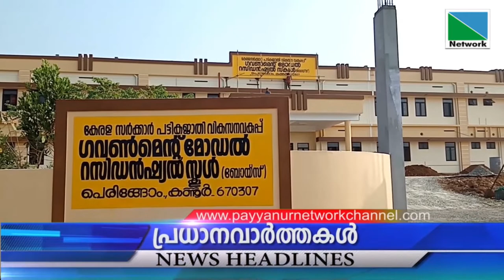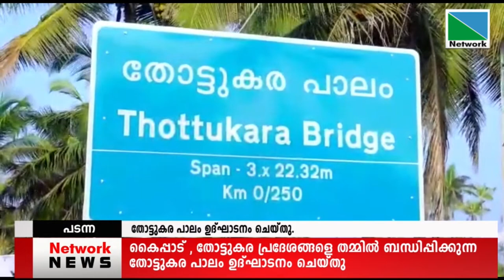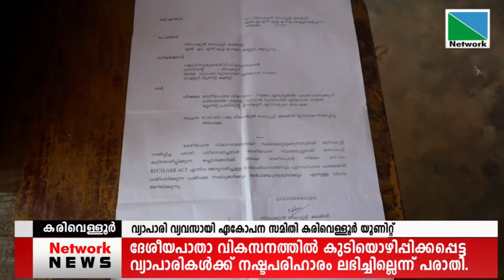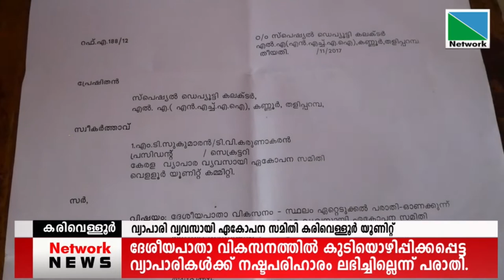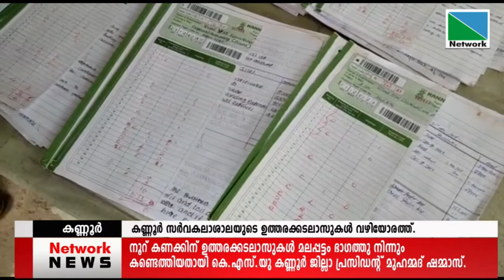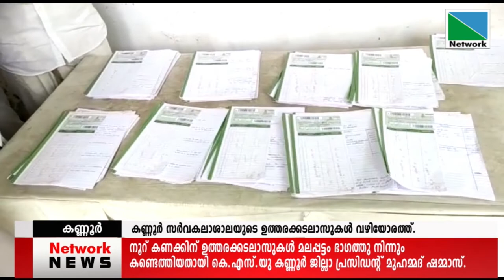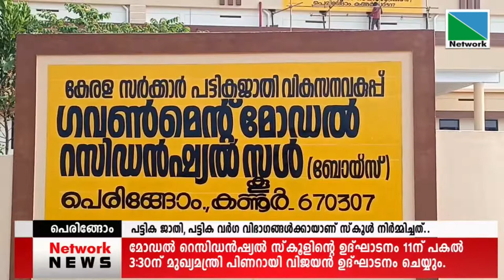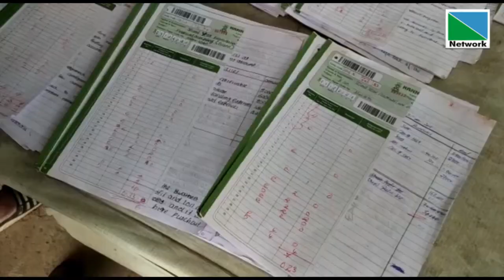06 FEBRUARY 2021